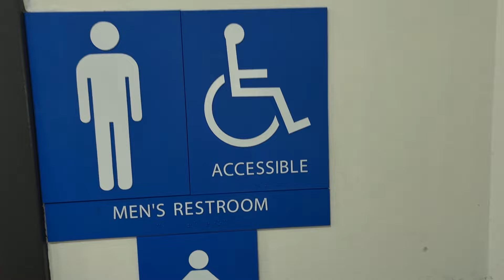Reno Trip #7: Walmart Men’s Restroom Half Shoot!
This was filmed in Carson City off I-580.

I wasn’t really expecting 2000s Kohler Fixtures, unfortunately I didn’t get to see the toilets, but the toilets were probably 2000s Kingstons as I could tell by the urinals. The hand dryers were also darn rare as well. And yes this was a renovated Walmart.